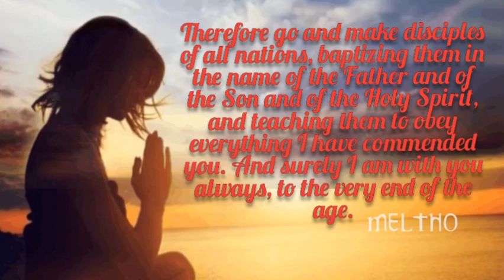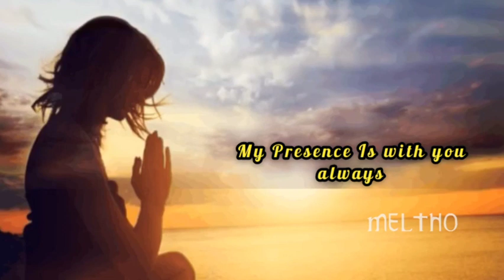Meltho: Day-25| If Tomorrow Starts Without Me. Mathew 28:19-20| Justin Johnson Varghese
Justin Johnson Varghese
JustinJohnson